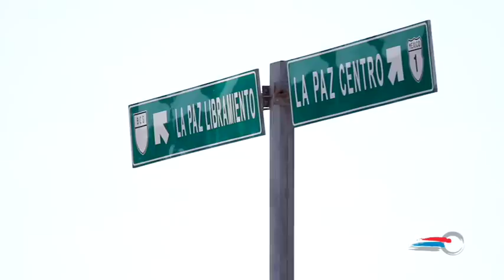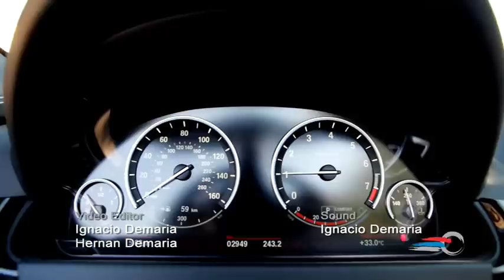BMW 650i Convertible: El cielo está más cerca --Autoproyecto.com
Todos los días se lanzan nuevo productos, cosméticos, alimentos, bebidas, muebles, mil tipos de cosas, y también automóviles, naturalmente. Cada lanzamiento de un producto es objeto de preparativos hasta el mínimo detalle, pero probablemente muy pocos al extremo del que tuvimos el privilegio de asistir en el paradisíaco Cabo San Lucas, en el estado mexicano de Baja California Sur. El escenario escogido fue el refinadísimo resort Las Ventanas al Paraíso, merecedor de todas las estrellas por sus instalaciones y su servicio. Difícilmente la gente de BMW hubiera encontrado un lugar que se ajustara como éste al altísimo nivel del auto a ser presentado, el espectacular 650i Convertible.